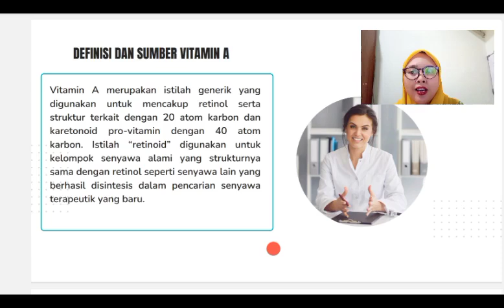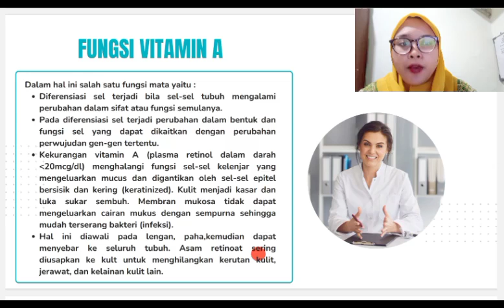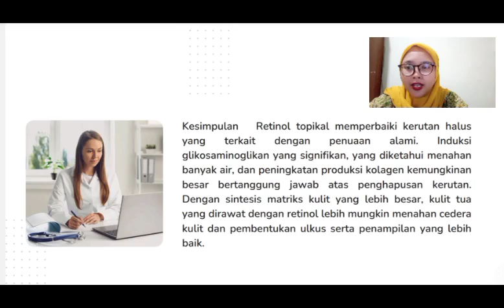Memperbaiki Penuaan Kulit Secara Alami dengan Vitamin A